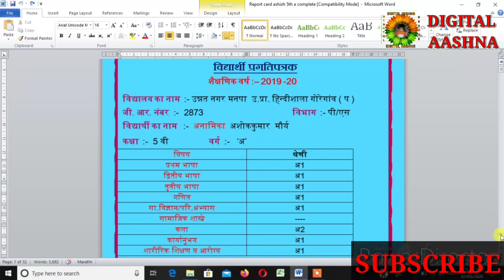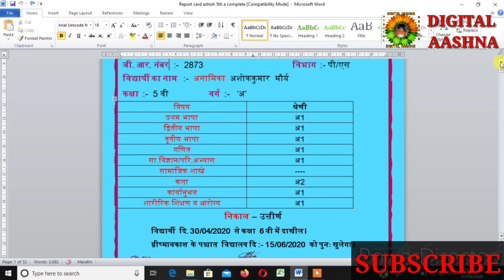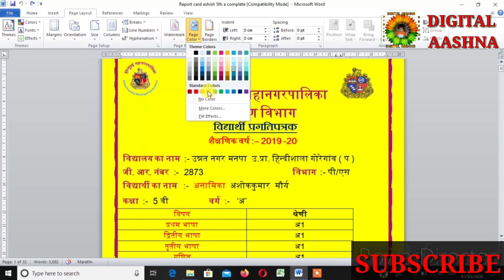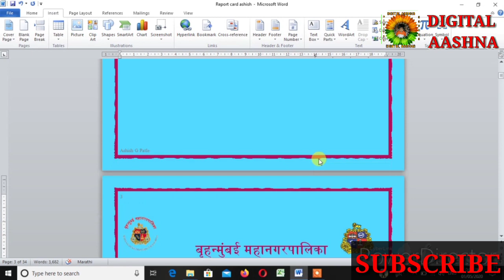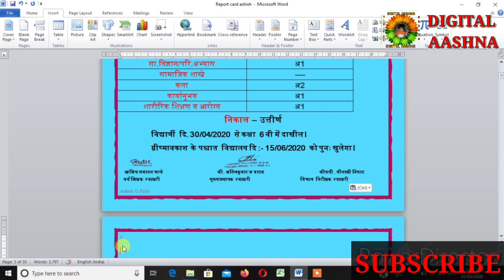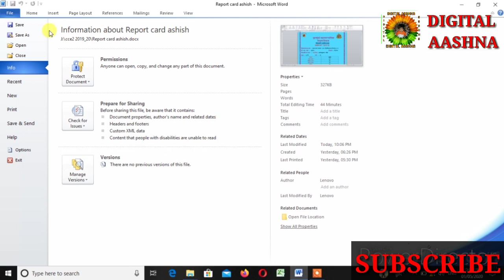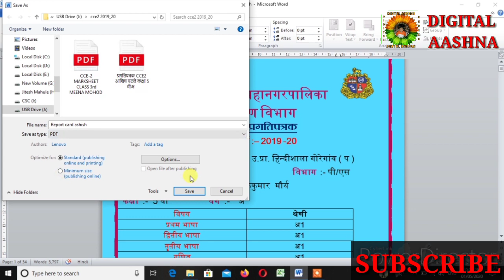How to create Digital marksheet on mobile or computer | Digital Report Card | Digital Marklist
बृहन्मुंबई महानगर पालिका डिजिटल स्कूल सर्टिफिकेट , मार्कलिस्ट , मार्कशीट , रिपोर्ट कार्ड, बनाए आसानी से घर पर ही ।
How to create Digital marksheet on mobile or computer

= Aap ko video achhi lagi to pls .

Mitro is channel par aap ko educational , technical , news updated , job , sports, school activity , music , entertainment , digital video editing , and all other information di jati hai .
About me :-
I am a teacher in mumbai ( b.a d.ed )
Contact on :-
Thanks !